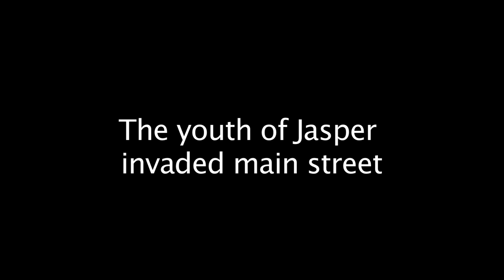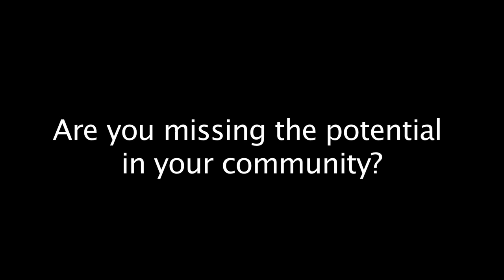Jasper Street Dance 2010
On April 28, 2010 at 12:19 the people of Jasper Alberta danced down Patricia Street. The flash mob was organized by the Jasper Sustainability Club for Youth through Facebook and well over 150 people attend. We will be using the video as the introduction to our video when we go to present at the Living Future Unconference next week.

Huge thanks to all who attended. We couldn't have done it without you!

Song:
"Kids"
By MGMT